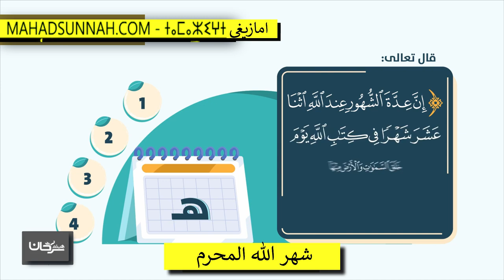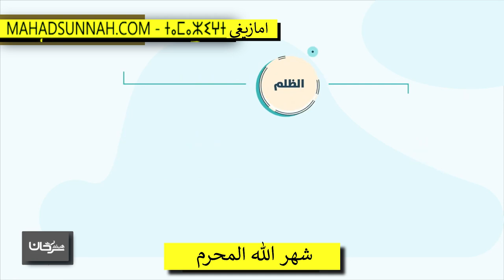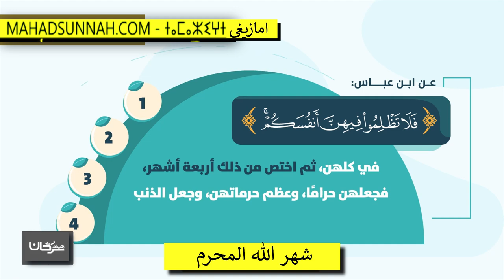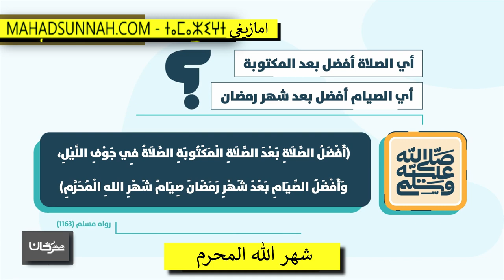شهر الله المحرم باللغة الأمازيغية